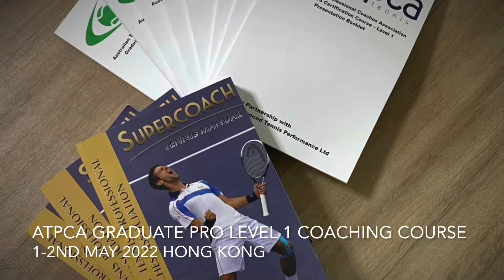20220501 ATPCA Hong Kong Graduate Pro Level 1 course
𝑨𝑻𝑷𝑪𝑨 𝑮𝑹𝑨𝑫𝑼𝑨𝑻𝑬 𝑷𝑹𝑶 𝑳𝟏 𝑪𝑬𝑹𝑻. 𝑪𝑶𝑼𝑹𝑺𝑬
澳洲網球專業教練協會 一級網球教練訓練課程

* 𝑨𝑻𝑷𝑪𝑨 𝑮𝑹𝑨𝑫𝑼𝑨𝑻𝑬 𝑷𝑹𝑶 𝑳𝟏 𝑪𝑬𝑹𝑻𝑰𝑭𝑰𝑪𝑨𝑻𝑰𝑶𝑵 𝑪𝑶𝑼𝑹𝑺𝑬 *
Your future coaching career, or part-time hobby, starts HERE – Reserve your position TODAY.
The Graduate Pro training course is the ultimate practical “hands on” qualification course for a new, trainee or developing tennis coach.
This course is held predominately out on-court covering essential coaching competencies such as, delivering group lesson training drills, activities and games for maximum participation. Stroke fundamentals including grips, fundamental error detection and correction of students, ball feeding methods and effective communication and much more.
This course aims to educate and develop participants to a standard where they are able to professionally and confidently coach junior and adult groups from a beginner to intermediate standard.
The Graduate Pro training course includes a 420 page Supercoach Training Manual, ATPCA Qualification Study Guide & Hot Hits Modified Tennis Manual and more.
Hosted by Henry So, former Hong Kong No.1 and Davis Cup representative, our sessions will give you new insight as to how professionals tennis players train to get maximum results.
Entry into ATPCAs Graduate Pro Qualification course requires no prior coaching experience to enrol, we only advise that applicants have a playing standard of a ‘consistent social’ player. There are brief at home study questions to complete and an online course questionnaire to ensure theoretical competency & understanding of this course.
Successful course graduates will receive an ATPCA National Graduate Pro Coach Accreditation Certificate, Coach Licence ID & International Certificate of Insurance Currency, to ensure you are personally insured to commence coaching.
Positions in our Graduate Pro courses are limited. Enrol today via the ATPCA online Application to secure your position.If you have any further course related queries, we would e happy to help, please contact ATPCA Hong Kong Course Presenter, Henry So via email if you are ready to go, simply – APPLY NOW